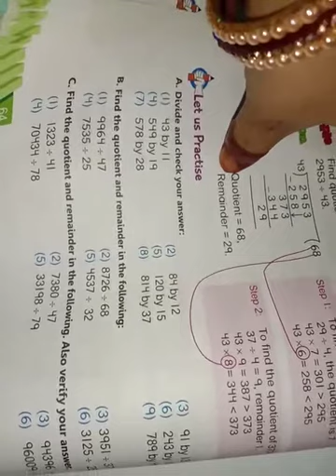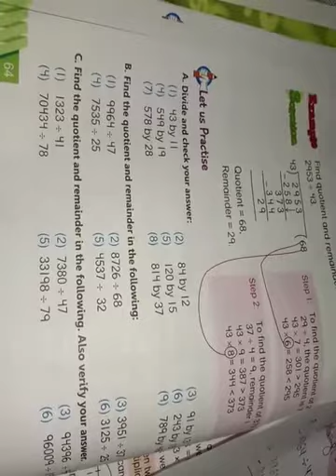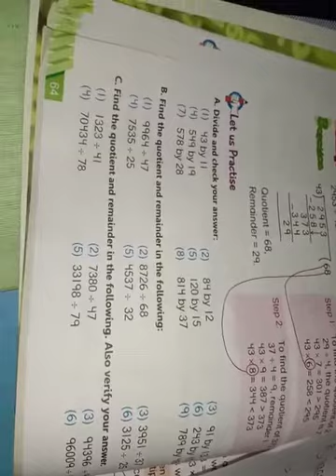Lecture_3_Class 4 ( Mathematics )